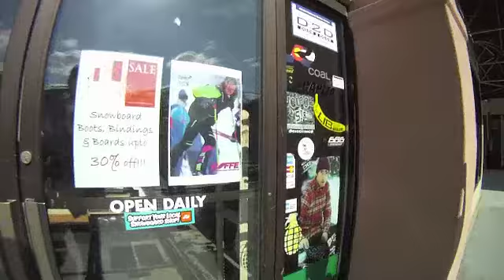Steamboat Closing Weekend 2011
It's been 10 years since I rode Steamboat.  Krauth got the old crew together and we hooked up for the last weekend that the mountain was open.  The Sports Stalker / Powder Tools folks gave us a hero's welcome home too.  T-Sabs, Korn, Griff, Milo and myself made the trip.  Three days of laughs ripping around the old stomping grounds.